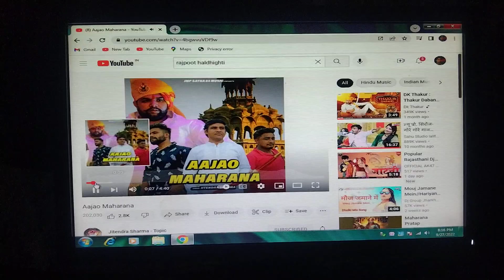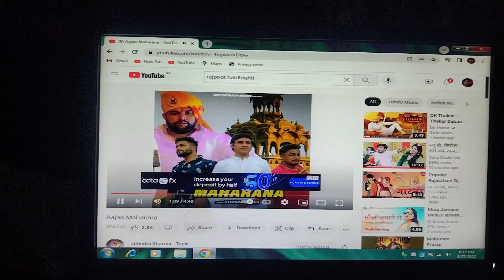Bhupendra Rana from Haryana ki superhit video Amit Rajput channel per Rajput video superhit Rajp